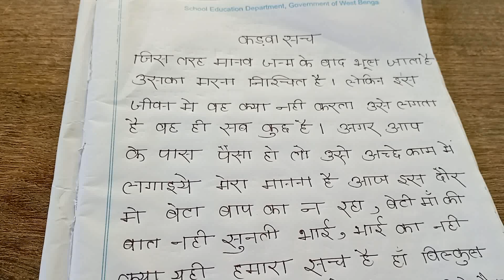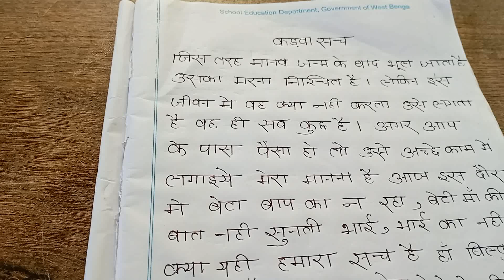कड़वा सच एक नयी सोच 🔥🔥🔥🔥🔥